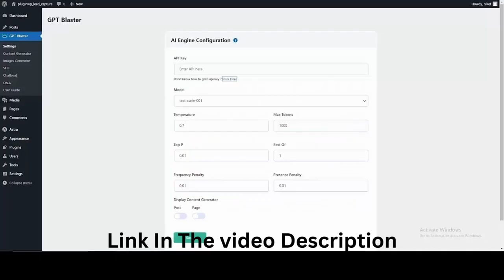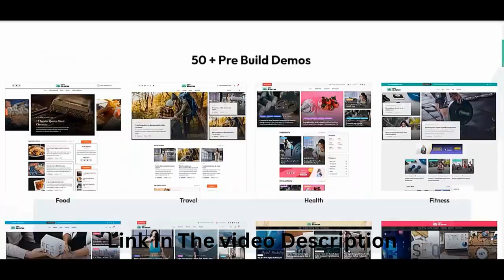GPT Blaster Review ⚠️ With My $33,000 Exclusive Bonus Bundle App By Amit Gaikwad & Anirudh Baavra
GPT Blaster is the World’s First True Auto Chat GPT Website Publisher that creates Set & Forget Websites Directly from Chat GPT on Autopilot Mode in any Niche.

Are You Aware? Google is now allowing AI-based content to be ranked in its search results. Yes, it has long been assumed that Google, the leading search engine, will not include machine-generated content in its search engine criteria. The content must also have a human touch to achieve high rankings, which is the shocking part. You may be thinking that you can easily obtain material from any artificial intelligence-based platform and climb the search engine results pages. Yet, the truth is that if your content lacks a human touch, it will eventually be removed and cease to be helpful.

It's Time To Turn Your Worries Into Blessings In Just 3 EASY Steps… (And There’s NO Huge Investment Or Time Needed)

Step 1: Login
Step 2: Set Automation
Step 3: Profit